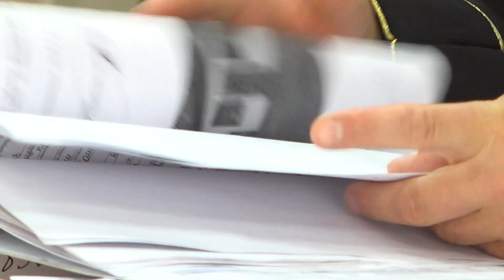Уголовное дело за незаконное хранение оружия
В деревне Плещицы состоялось выездное заседание суда. Рассматривалось уголовное дело в отношении жителя Пинского района, который незаконно хранил у себя дома оружие. Чем закончилось для обвиняемого вся эта история, расскажет наш корреспондент